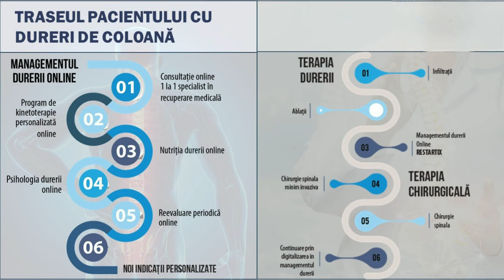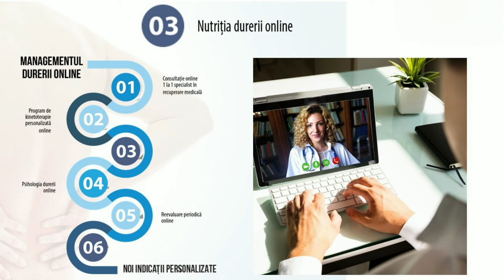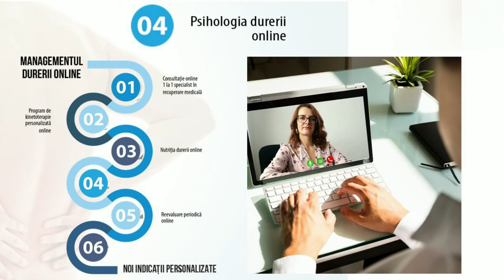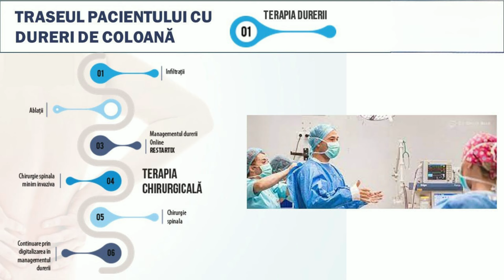De vorba cu Doctorul - cu Consuela Bălașa (II)